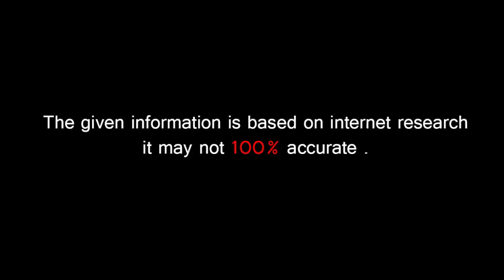🔵 ਆਹ ਪਤੰਦਰਾਂ ਨੇ ਜਾਨਵਰਾਂ ਦੀਆਂ ਅਵਾਜ਼ਾਂ ਕੱਢ ਜਾਨਵਰ ਹੀ ਉਲੱਜਹਾ ਲਏ